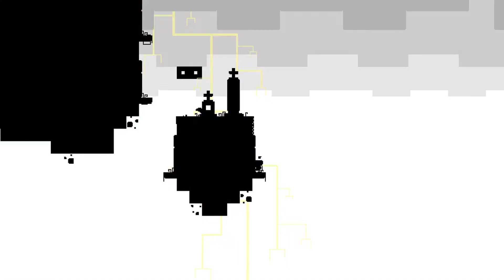Let's Play FEZ [10] Unsichtbare Plattformen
2012

Entwickler: Polytron
Publisher Microsoft Studios, Trapdoor, Polytron
Designer: Phil Fish, Renaud Bédard